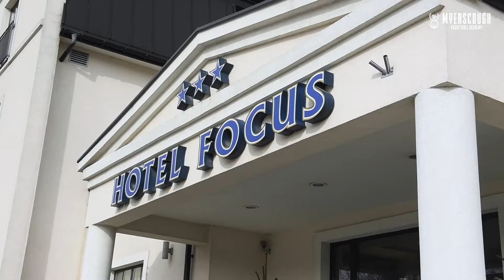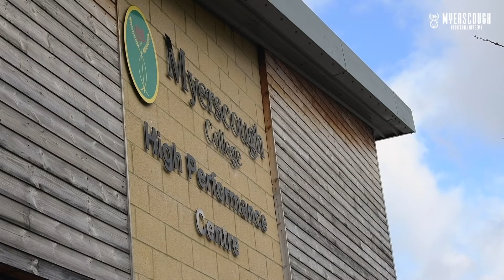Myerscough Basketball Academy at the EYBL - Stage III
Take a look behind the scenes as Myerscough College Basketball Academy competes in the European Youth Basketball League (EYBL)

Views from Stage III in Lublin, Poland.